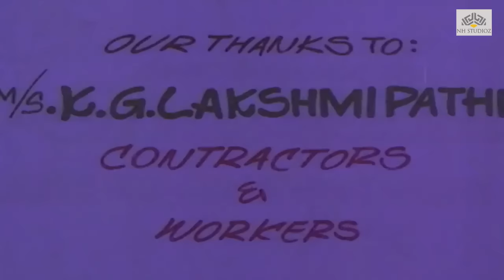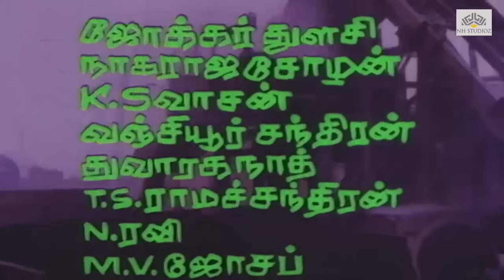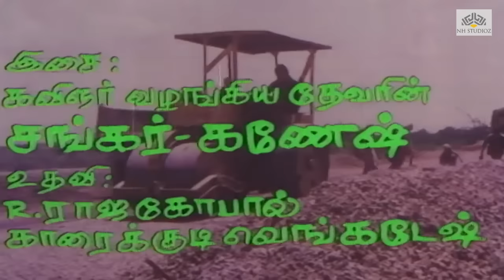Mayil | மயில் | Tamil Full Movie | Shankar, Roopa, Shobha, Thengai Srinivasan | NH Studioz | HD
Movie -  Mayil (1981)
Cast - Shankar, Roopa, Shobha, Thengai Srinivasan, Vijayan
Director - Durai
Produced by - Priya Chitra